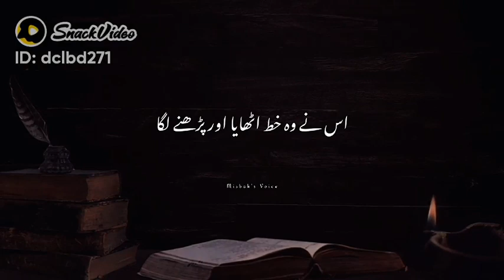November 27, 2022